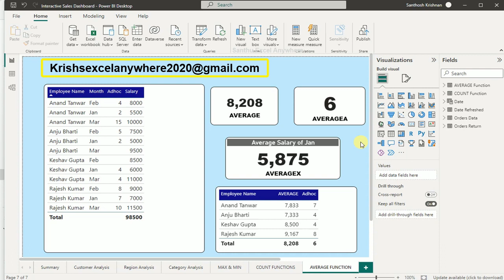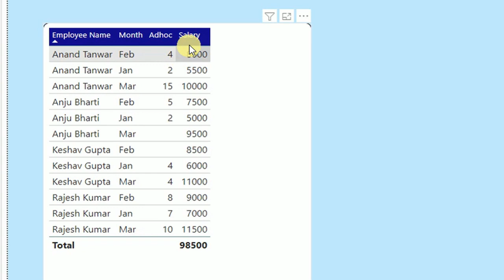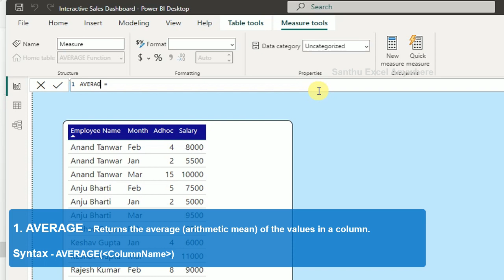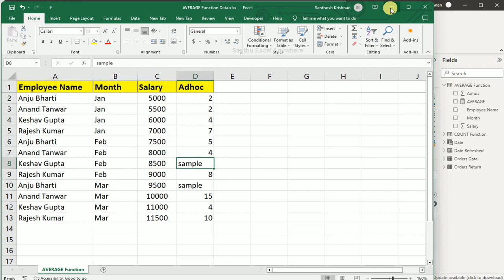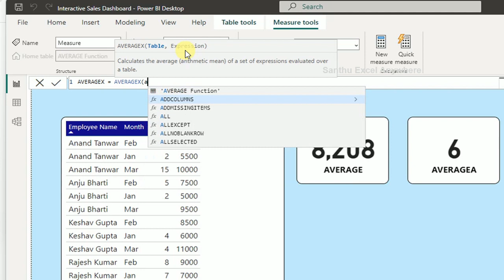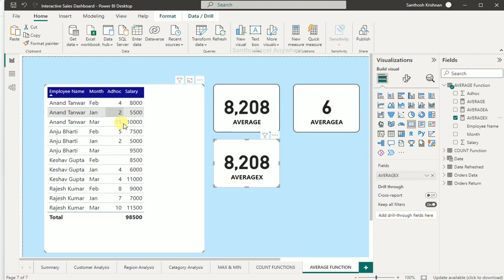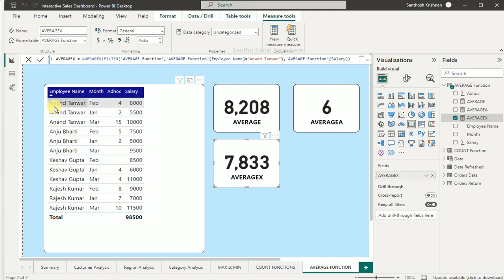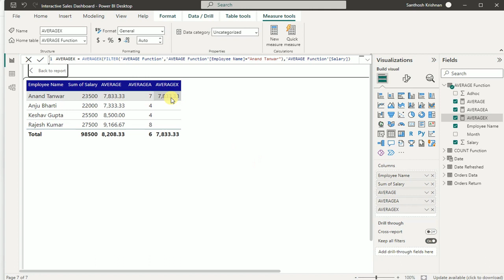Power BI #45 - All AVERAGE, AVERAGEA, AVERAGEX DAX Functions in Tamil| Power BI End to End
This video will help you to learn how to create All AVERAGE, AVERAGEA, AVERAGEX  DAX Functions Power in Tamil for sales dashboard? well explained in Tamil step by step explanation.

Covered following points:

How to use AVERAGE DAX Function in Tamil
How to use AVERAGEA DAX Function in Tamil
How to use AVERAGEX DAX Function in Tamil